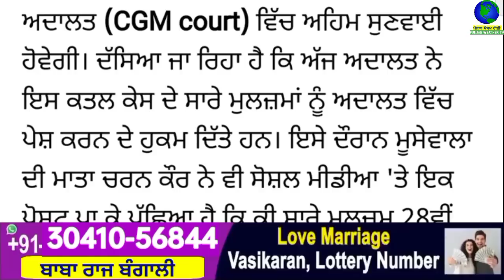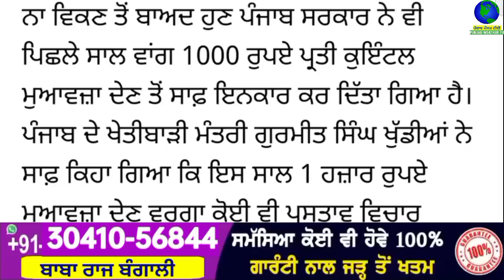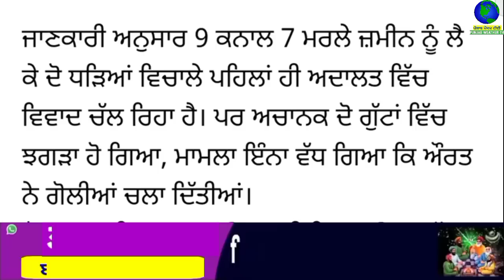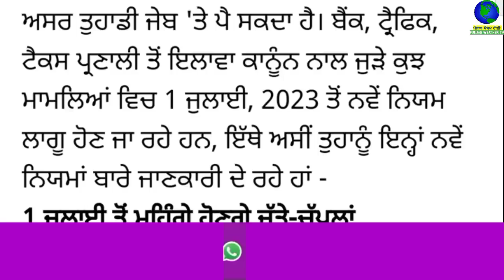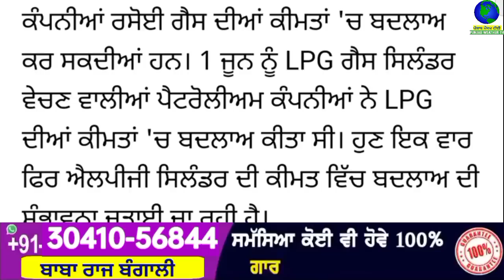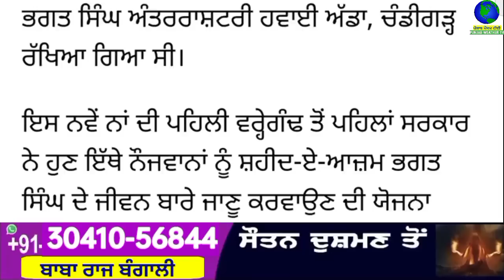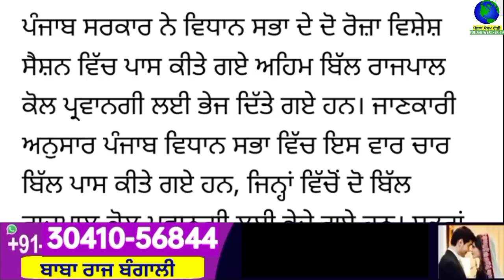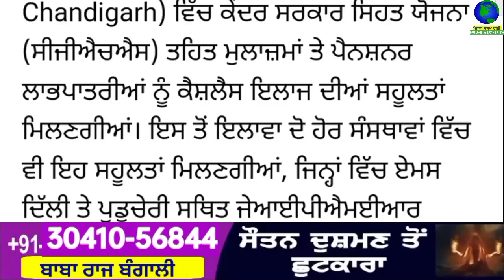Big News of Punjab | 28 ਜੂਨ 2023 | Punjabi News | 28 June 2023 | PUNJAB WEATHER TV | Afternoon